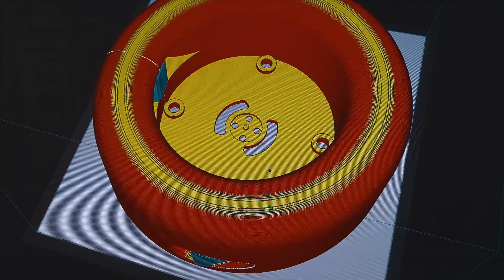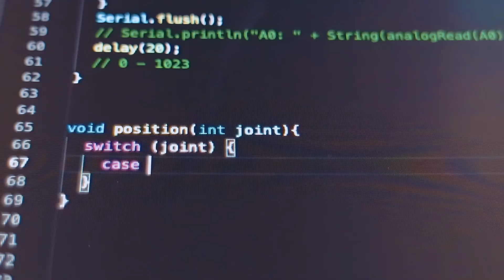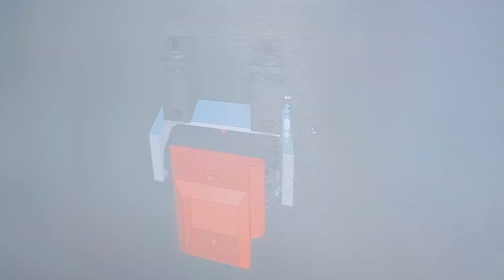ODAMIN TAVANINA DEV ROBOT KOL YAPTIM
Odamdaki çekimlerde kameramı kolay yönetebilmek için dev bir robot kol yapıp tavana takıyorum..
💗 Video Hoşunuza Gittiyse Beğenmeyi Unutmayın !
⚡ Düşüncelerinizi Yorumlara Yazmayı Unutmayın !